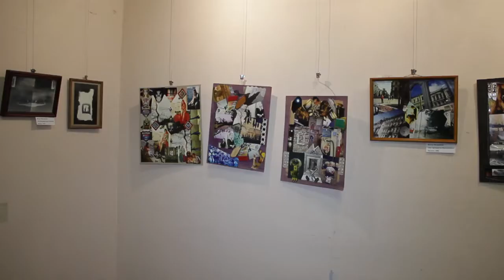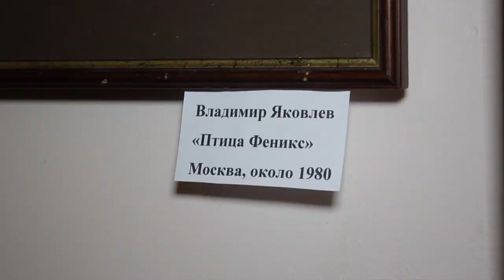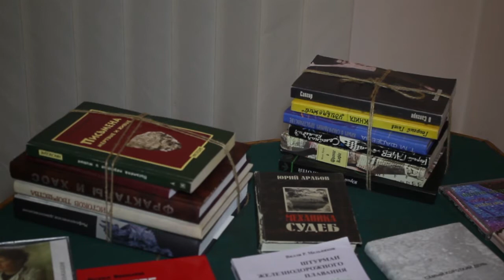Вилли Мельников: "Мое сердце Рязанято"